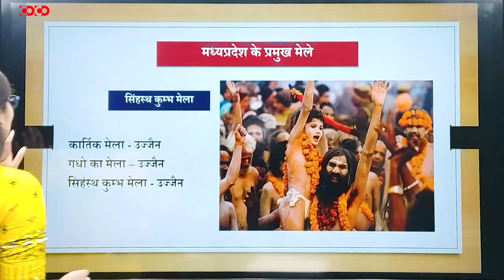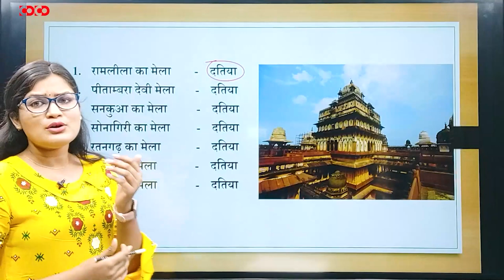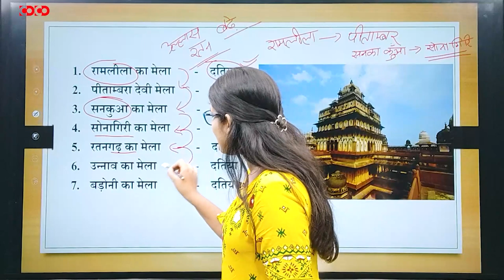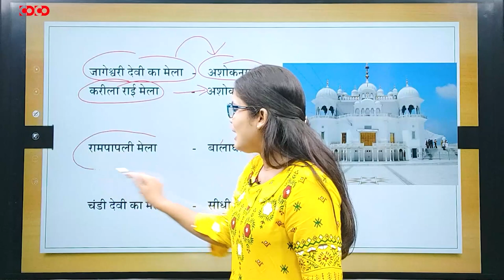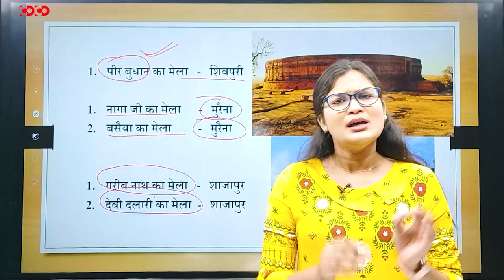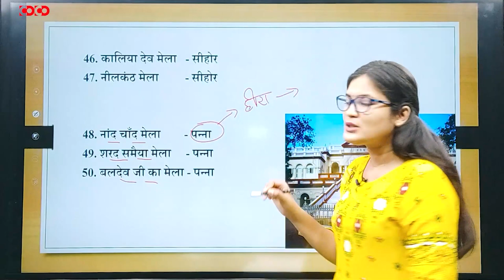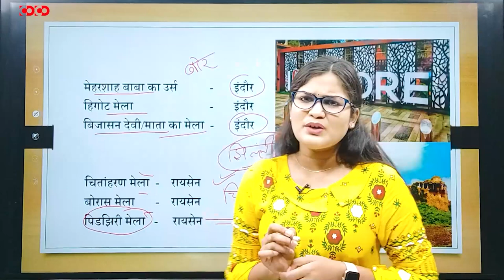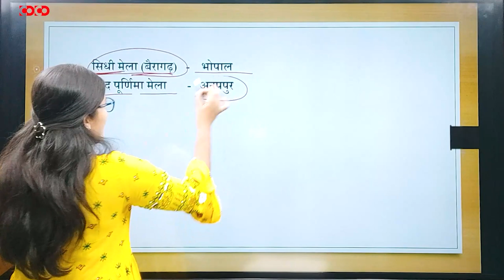MPPSC Prelims Crash Course || मध्यप्रदेश में मेले एवं समारोह